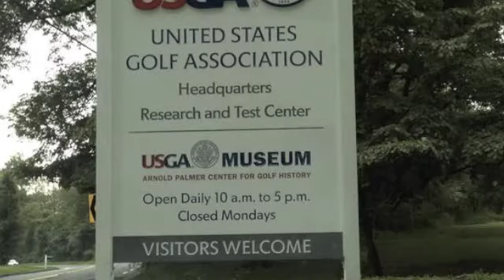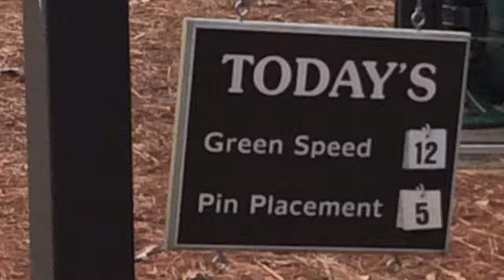2014 Founding Father's Invitational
The Pines Cup Presents The 2014 Founding Fathers Invitational